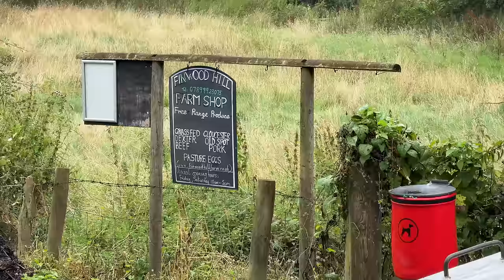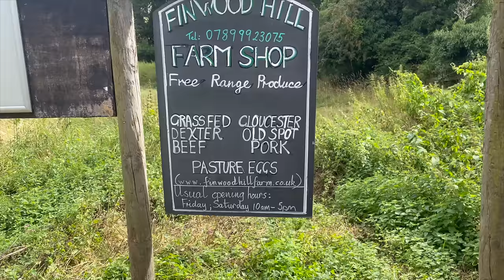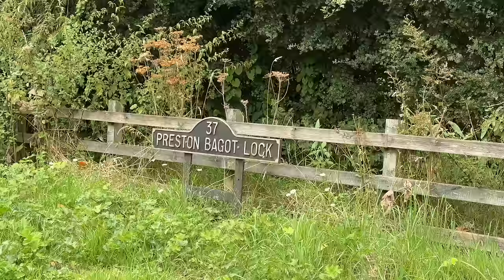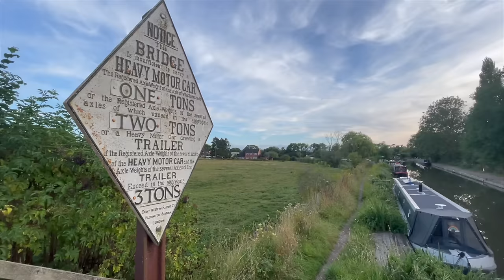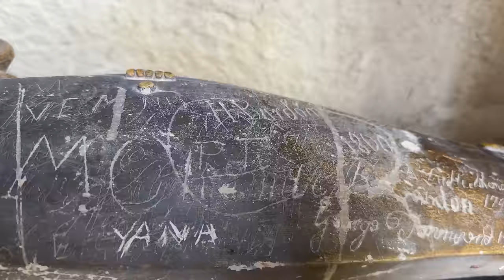Free Food and cruising in Shakespeare’s county - Narrowboat Life - Episode 195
It’s a beautiful few days on narrowboat Laura Maisie as we cruise further down the Stratford Upon Avon Canal collecting free food and giving the boat a bit of a spruce up.